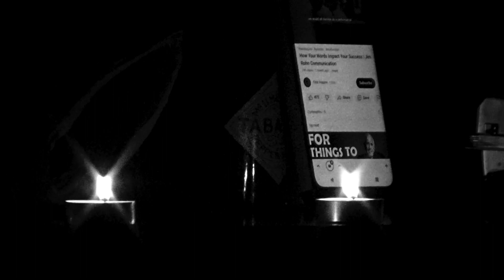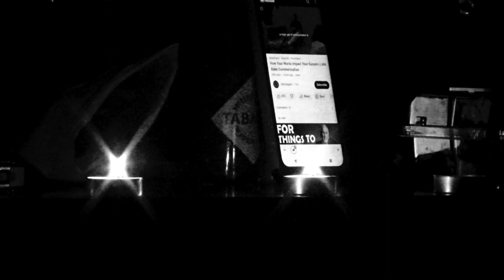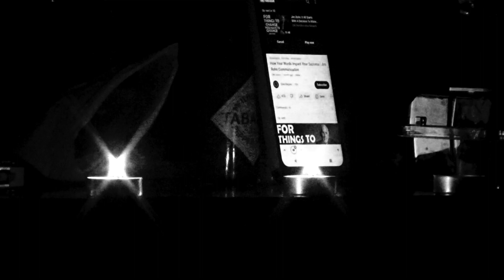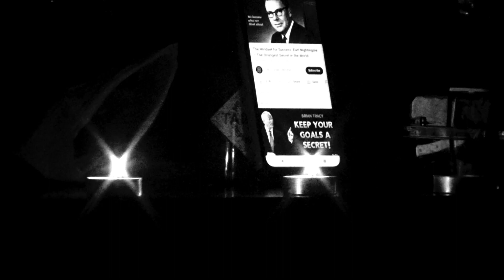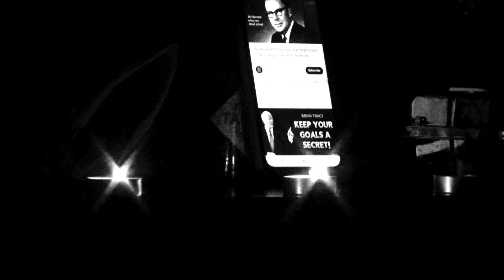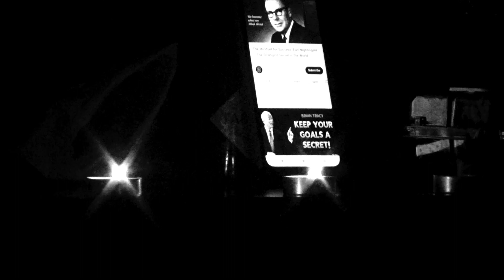Saturday Morning Sermon (short film)